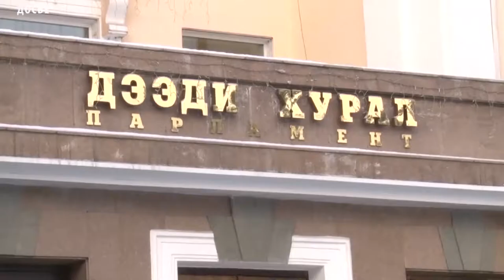Профилактика безнадзорности и правонарушений несовершеннолетних в Республике Тыва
В Верховном Хурале разработаны очередные проекты изменений в региональном законодательстве. В частности, республиканский закон «О системе профилактики безнадзорности и правонарушений несовершеннолетних в Республике Тыва» будет дополнен новыми положениями. Выявление и пресечение случаев вовлечения несовершеннолетних в представляющие для их жизни опасность противоправные действия станут одними из основных задач. Изменения станут дополнительным механизмом против побуждения подростков к суицидальному поведению.